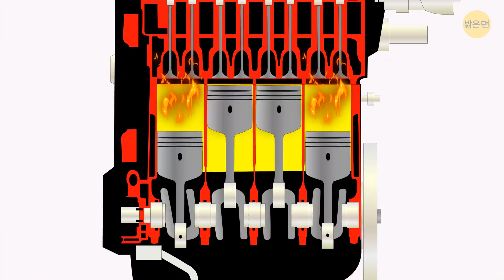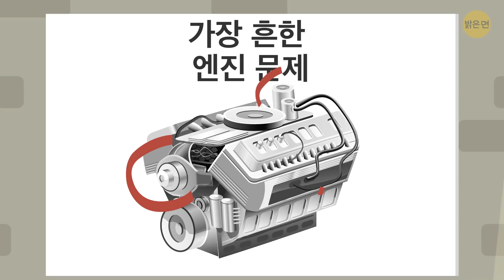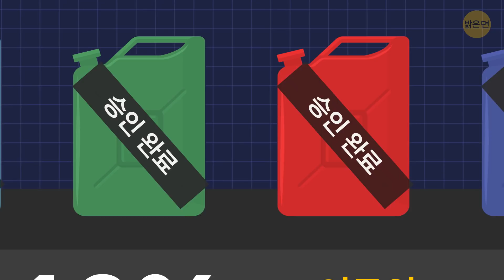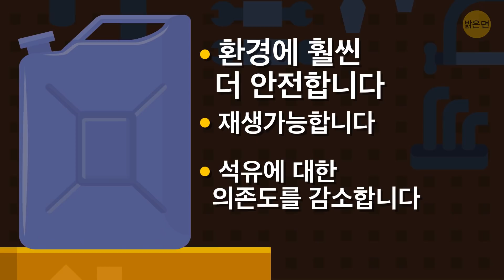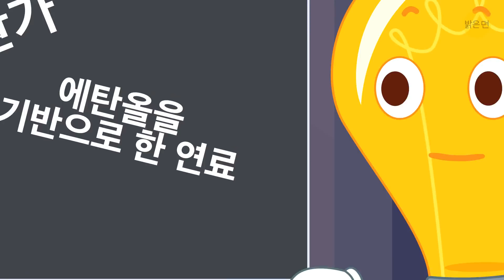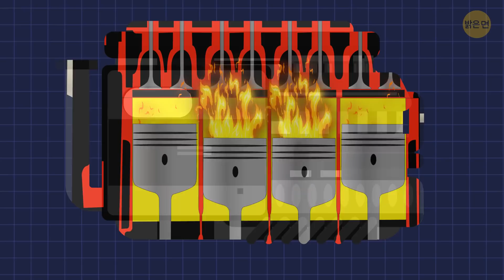차에 연료를 잘못 넣으면 어떻게 될까요?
한 번 상상해보세요: 고속 도로를 달리고 있는데, 방금 까지도 발견하지 못했던 걸 갑자기 보게 됩니다: 기름 탱크가 거의 비어있는 거에요! 당신은 가장 가까운 주유소로 갔는데, 87 밖에 없네요. 이걸 주유해야 할까요, 말아야 할까요? 이 숫자들에는 무슨 차이점이 있는 걸까요? 알아봅시다!

우선, 휘발유라고 다 같은 게 아니고, 한가지 종류의 휘발유가 모두 다 들어맞는 건 아니에요. 미국에서, 가장 대표적인 숫자는 87, 89, 92이에요. 다른 나라에서는 숫자는 다양할 수 있지만, 가장 흔한 게 91, 95, 그리고 98이에요. 숫자 값이 높을수록 연료 가격이 더 높죠. 그래서 가장 싼걸로 채우는 게 당연할 것 같지만, 그게 그렇게 간단한 일은 아니에요.

타임스탬프:

이 숫자들은 뭘 의미하는가요? 0:24

오래된 차가 있다면 운이 좋은 거에요! 1:06

“노킹” 😱 2:36

왜 고옥탄가 연료가 더 비싼가요 4:44

에탄올 연료 5:12

경유 엔진! 이건 뭐가 문제일까요? 7:12

요약:

- 더 오래된 차가 있다면 운이 좋은 거에요. 일반적으로 어떤 종류의 휘발유를 주유 할지 신경 쓸 필요가 없기 때문이죠.

- 87은 대부분 구형 자동차에 맞는 기본형 휘발유에요. 89는 신형 차량에 적합한 중급 옥탄가이고: 92는 고급 휘발유로 주로 멋진 스포츠카를 몰 때 쓰는 거지만, 때때로 신형 중간급 자동차들도 92를 쓸 수 있고, 그 이하는 안돼요.

- 제조업체들은 엔진이 과급 되거나 터보차징으로 인해 더 많은 공기를 공급 받기 때문에 더 높은 옥탄가를 요구 할 수도 있어요.

- 엔진에 공기가 더 많다는 것은 발화 속도가 빨라진다는 걸 의미하고, 이것은 혼합물의 조기 폭발로 이어질 수 있어요. 고옥탄가 연료로는, 당연하게도, 저옥탄가에서는 같다고 말할 순 없겠죠.

- 하지만 잘못 넣은 연료로 인한 피해는 바로 나타나지 않아요. 아마 어떤 문제가 일어나기 전까지는 몇 주 동안 운전할 수 있을 거예요.

- 장기적으로 봤을 때, 엔진 수리 비용이 연비보다 훨씬 비쌀 테니까요. 게다가, 옥탄가가 높을수록, 휘발유는 “깨끗”할거기 때문에, 자동차 상태를 좋게 유지하는 동시에 배기가스를 줄이데 도움이 될 거에요.

- 하지만 얼마 전, 새로운 형태의 휘발유가 시장에 나타났고, 이름도 따로 있어요. E10이나 E15라고 불리죠. 알파벳 E는 에탄올을 뜻하고, 숫자들은 연료의 비율을 각각 –  10 이나 15%를 나타냅니다.

- 기본적으로 에탄올은 휘발유에서 가장 효율적인 첨가제 중 하나에요. 에탄올은 약 109로 자체적으로 옥탄가가 높고, 환경에 훨씬 더 안전하고, 재생 가능하고, 석유에 대한 의존도를 감소 시켜주죠.

- 그럼 만약 당신이 실수로 휘발유 구동 자동차에 경유를 주입하면 어떻게 될까요? 처음에는 아무렇지도 않은 듯 운전하겠죠. 왜냐하면 엔진이 탱크에 남아 있는 휘발유를 모두 소모하고 있기 때문이겠죠. 하지만 마지막 몇 방울이 소비 되자마자, 차는 멈추겠죠.

- 만약 그 반대로, 경유 탱크에 휘발유를 채운다면, 이런 상황은 훨씬 더 나빠요.